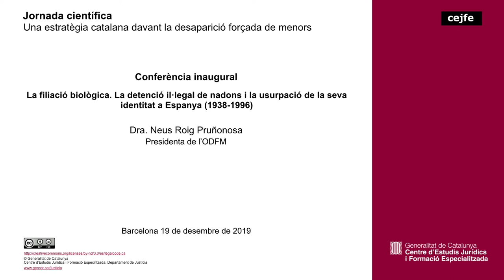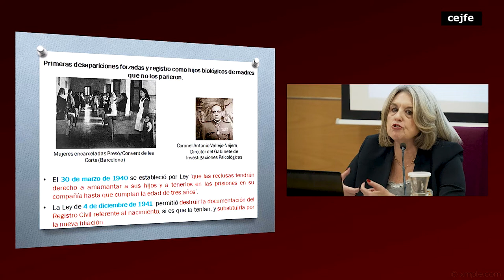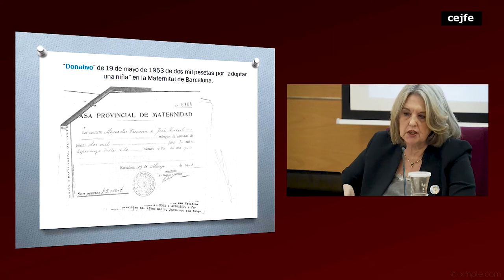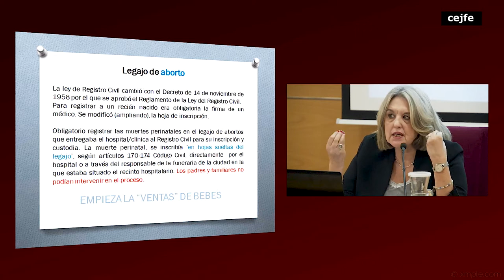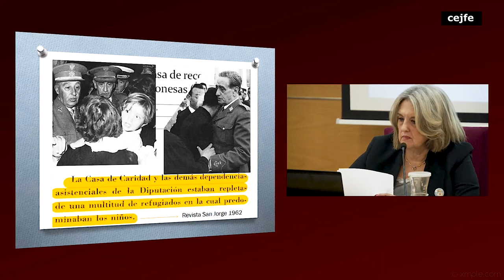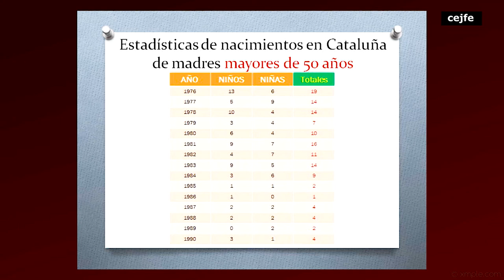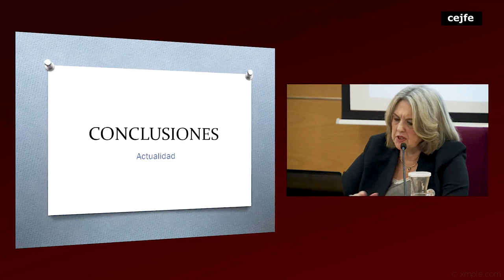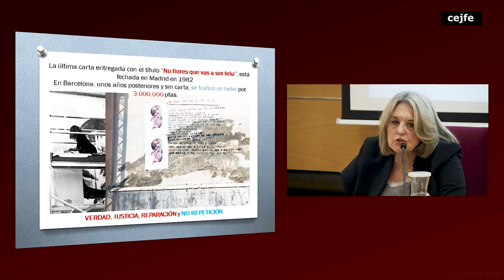Una estratègia catalana davant la desaparició forçada de menors - Conferència inaugural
La filiació biològica. La detenció il·legal de nadons i la usurpació de la seva identitat a Espanya (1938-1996)
Dra. Neus Roig Pruñonosa, presidenta de l’ODFM